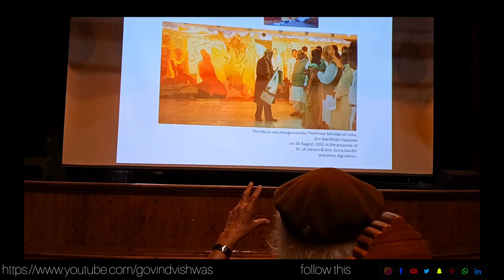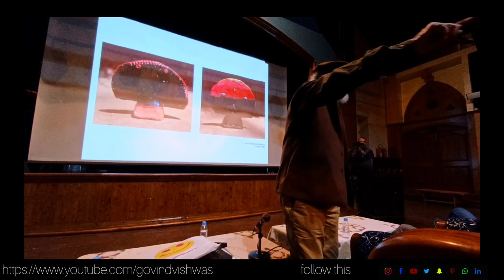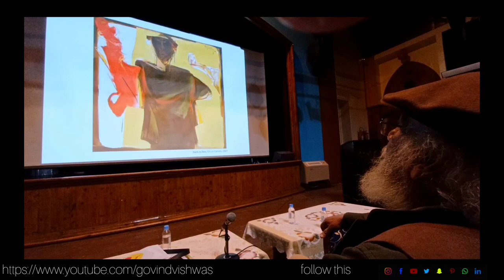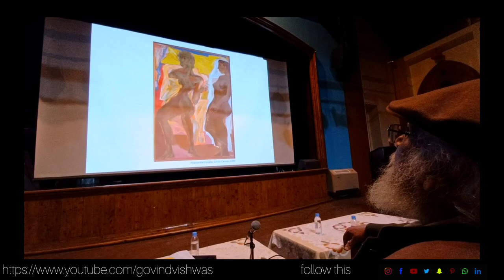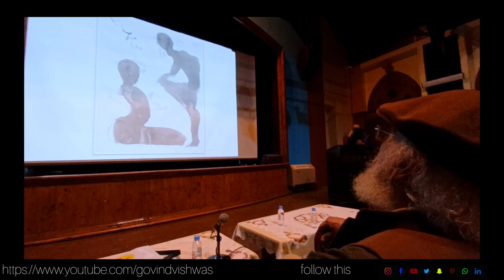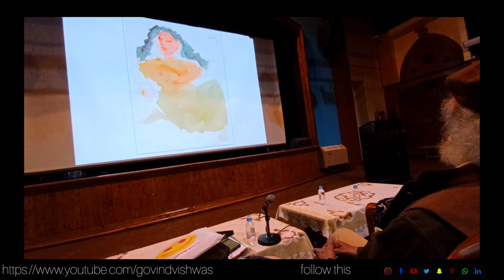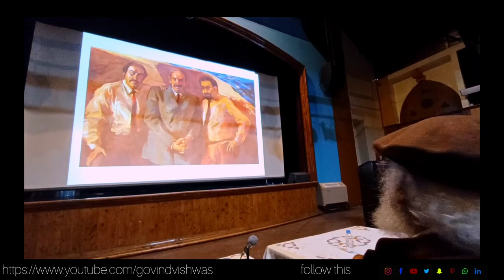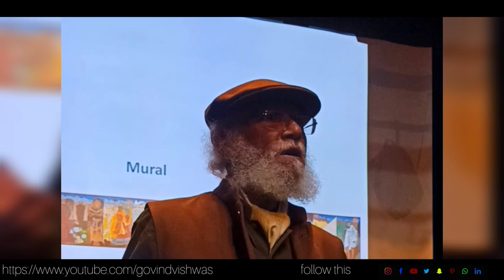A presentation By Padmabhooshan Shree jatin Das || Art Talk | @GOVINDVISHWAS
With regard
Govind Vishwas

Founder/Artist
Foundation of art and culture
vadodar